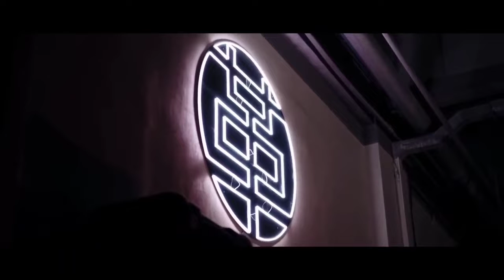Night Lovell Dark Light REMIX - GÔRKEM_DNZ - car #2022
car music feat. kamo bass boosted,
car bass music love songs,
car music bass boosted lamborghini,
car music bass boosted latest,
car low bass music,
latest car bass music,
car music loud bass,
lamborghini car bass music,
car bass music mix,
car bass music mix 2021,
car bass music modified,
car music bass songs malayalam,
car bass music nicki minaj,
car bass boosted music mix 2020,
car music bass boosted mix 2022,
car m music bass boosted,
car bass music new,
car bass night music,
car music bass boosted nonstop,
car music bass boosted new,
car music no bass,
car music not bass boosted,
drum n bass car music,
car bass music only,
car bass music old,
bass boosted car music old school,
best of car bass music,
bass boosted car music old,
car music bass boosted astronaut in the ocean,
bass boosted car music on the floor,
car bass music punjabi song,
car bass music punjabi,
car bass music police,
car bass party music,
car music bass price,
car bass music 2021 punjabi,
car bass music russian,
car bass music rockstar,
car bass music rap,
car bass music ringtone,
car bass music remix 2021,
bass car race music,
car bass boosted music remix,
car bass music system,
car bass music songs,
car bass music snoop dogg,
car bass music status,
car bass music sinhala,
car bass sound music,
car high bass music system,
car bass music tokyo drift,
car bass music thailand,
car bass music tamil,
car bass music tiktok,
car bass music test,
car bass music trap,
car bass music tagalog,
car bass tube music,
car music bass boosted umbrella,
ultimate car bass music,
car ultra bass music,
ultra deep bass car music,
car bass music video,
car bass music vevo,
car bass music vibration,
car bass boosted music video,
bass boosted car music video (girl dance),
best car music video bass boosted,
car bass workout music,
car bass boosted music whatsapp status,
car music with bass,
car woofer bass music,
bass boosted car music with video,
car with bass music,
bass music yellow car,
bass music for your car,
bass boosted car music zum zocken,
car music bass boosted 10 hours,
car crushers 2 bass blaster music 10 hours,
top 10 car bass music,
1 hour car bass music,
car bass music 2021 live,
car bass boosted songs 3d,
bass boosted car music 30 minutes,
bass boosted car music 3d,
bass boosted car music #3,
car music bass boosted 4d,
for car music bass,
car music bass boosted 50 cent,
car bass music 8d,
car bass music 90s,
bass boosted car music 90s